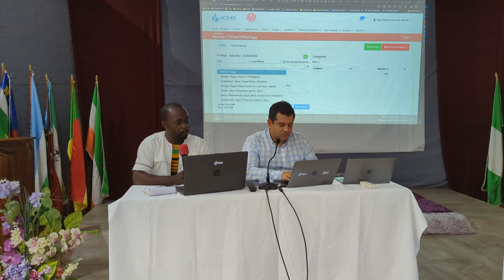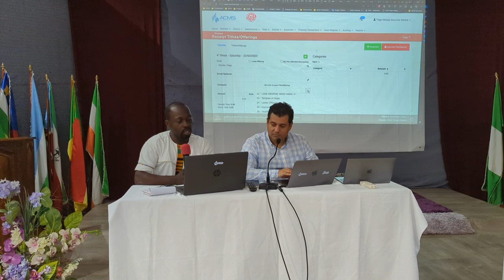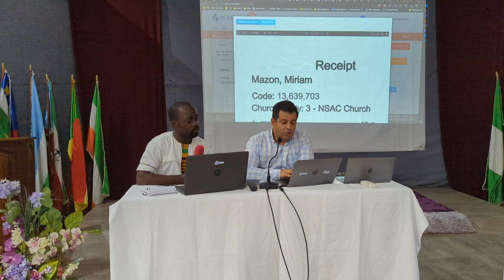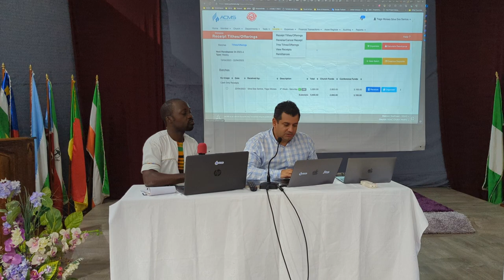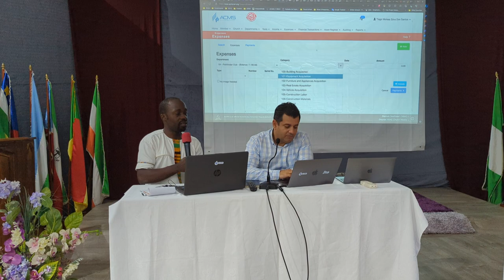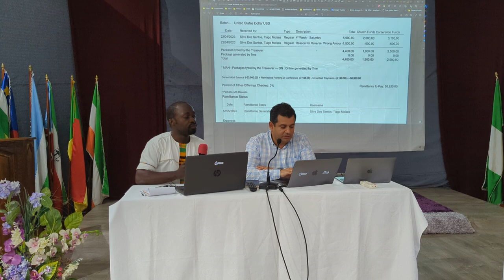ACMS - Module trésorerie